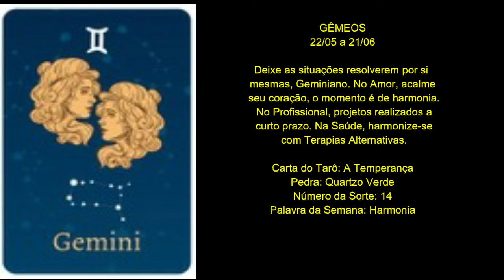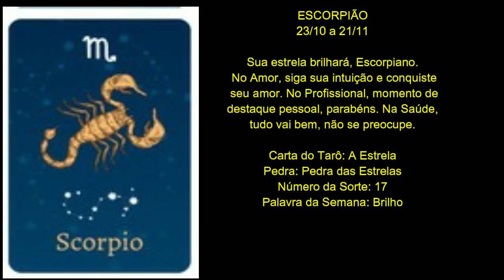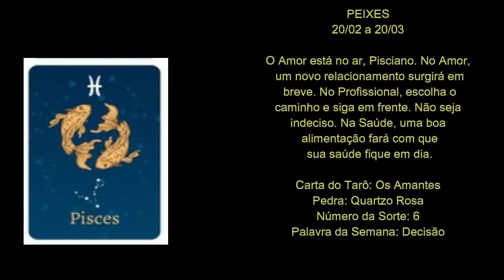TVi Horóscopo semanal 7 a 13 março